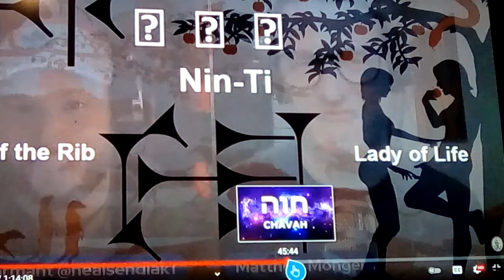The Sumerian tale of Adam & Eve 2022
Here we discuss another important connection from Sumerian myths and their origins in strange sounding myths in Genesis. So, if you've ever wondered how a woman grew from a rib, and ate from a " majic tree " because a talking snake told her to... Stick around.
       This is but one of many of the myths in Genesis, shown to directly come from now known "pagan" myths, merely retold, or in direct opposition of the same tale, a tale as old as time...
This would be Enki as Adam( Adamu that he created) and Ninti as Eve( which means lady of the rib, and Lady of Life... He ate a majic plant ( sprouting tree) became uncondcious, and Ninharsag removed one of his ribs, to create Ninti( which means Rib, or life) ... This is the reason for one of the odd tales in Genesis... You're welcome!